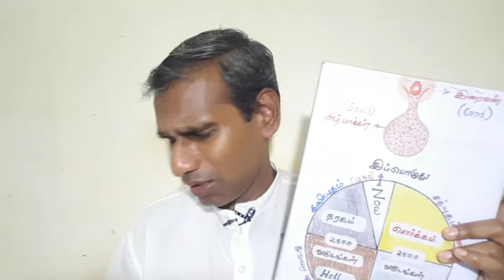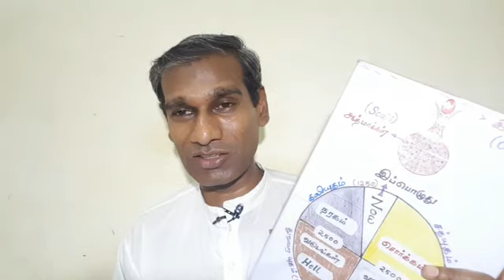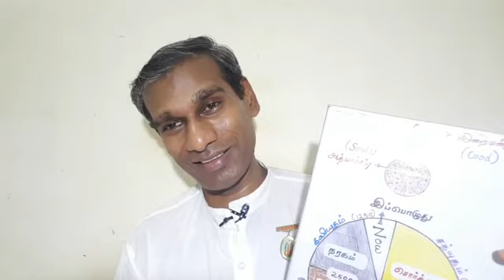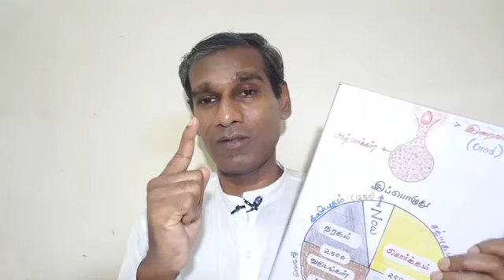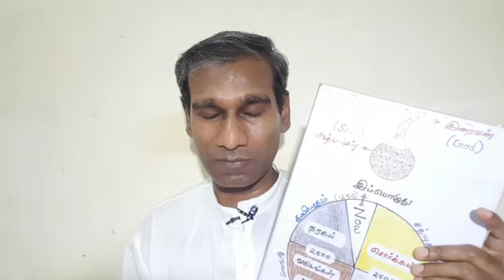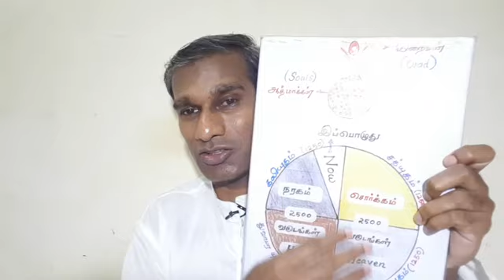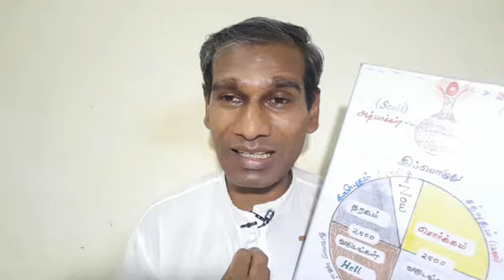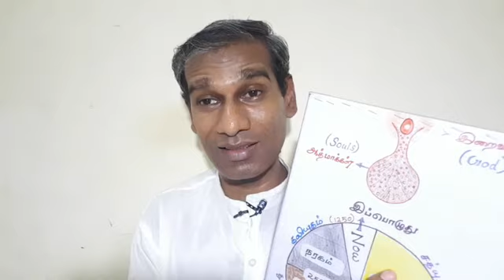இளமையிலேயே இறைவனை பிடியுங்கள் - BK Saravana Kumar